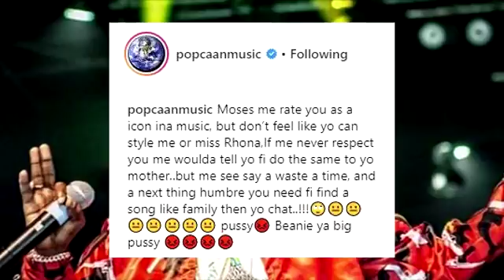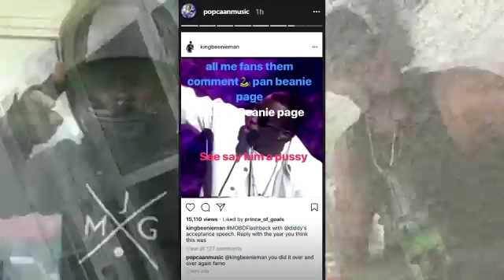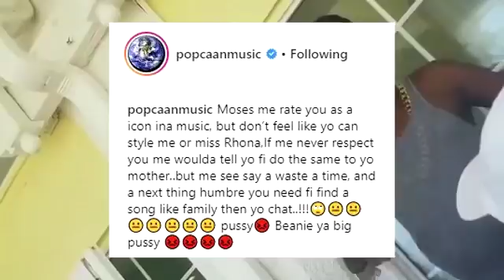Beenie Man FIRE$ At Popcaan Face | S%ck Him Man Mumma 2018